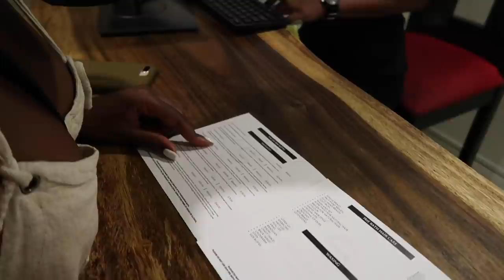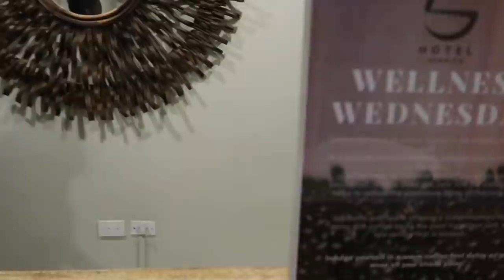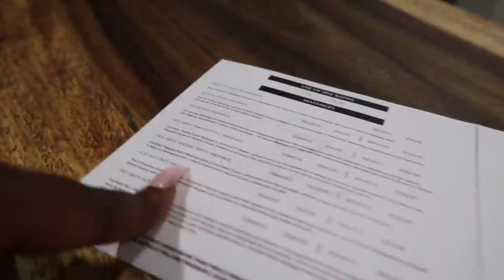JAMAICA 2021 TRAVEL VLOG Luxury S Hotel Montego Bay, Bamboo Rafting, Spa Day, GOOD FOOD! SUN & BEACH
Links for items worn:
ORANGE ROMPER
Marble dress
Blue bikini top
Blue bikini bottoms
Brown one pice swim
Pink Target PJ short set
Similar Fedora hat
Circle bamboo bag

STOCK INFO!

Products:
Dr. Dennis Gross
100pc hair nets
3.5cm elastic bands (3pc)
3.0cm elastic bands (3pc)
Alba Botanica Acnedote Maximum Strength Invisible Treatment Gel, 0.5 oz.
💅🏿Hot pink Kiss press-on nails
💅🏿KISS Gel Fantasy Sculpted Nails XL Nails - Hoopla

**📸CAMERA/FILMING INFO📸
Sony Alpha series A6500 (body)
Sigma Lense
Canon Powershot G7 Mark II